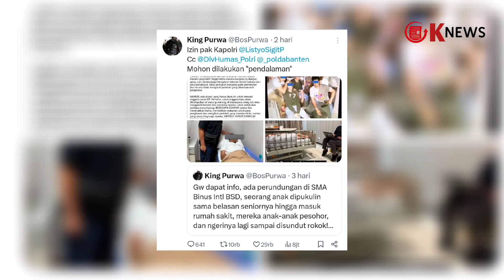Pihak Sekolah Benarkan Anak Vincent Rompies Terlibat Kasus Bullying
Anak dari artis Vincent Rompies disebut diduga terlibat dalam kasus perundungan atau bullying di Binus School Serpong.
Kabar keterlibatan anak dari artis Vincent Rompies itu juga telah dibenarkan oleh Public Relation Binus School Haris Suhendra.
Haris menyebut nantinya Vincent juga akan dipanggil oleh pihak sekolah untuk dimintai keterangan.

"Iya (anak Vincent Rompies terlibat). Masih dalam proses pemanggilan (orang tua)," ujar Haris saat dikonfirmasi lewat pesan singkat, Senin (19/2).